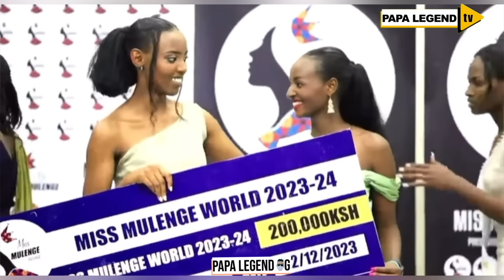🔴VIDEO ZISEKEJE cyane😂🔥ziri guca kuri WHATSAP😂💔muriki CYUMWERU cya 24‼️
WE ARE ALL ABOUT EDUCATION & ENTERTAINMENT.